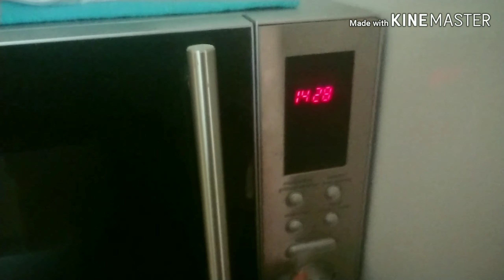วันนี้​ติ๋ม​จะ​มา​นึ่ง​ข้าว​เหนียว​ไม​โค​เวฟ​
สวัสดีคะเพื่อนๆๆทุกคนจ้าฝากฝากกดไลค์​กด​แชร์​ กด​ติดตาม​ด้วย​นะ​ค่ะ ​😍🙏 Wainda.Chanha​ (ติ๋ม) จ้าจากนอร์เวย์นะคะ